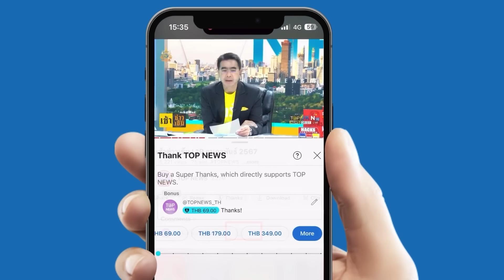เดือด! “อ.เฉลิมชัย” จอดรถด่า “โน้ส” ข้ามประเทศ ปากสุนัขแขวะ “อ.ถวัลย์” | TOPUPDATE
เดือดจัด! “อ.เฉลิมชัย” ฉุนขาด ถึงขั้นจอดรถด่า “โน้ส อุดม” ข้ามประเทศ ลั่นปากสุนัข-บูลลี่คนแก่ ปมพาดพิง “อ.ถวัลย์” ก่อนสั่งสอนชุดใหญ่ หากไม่มีคนแก่ถากถางหญ้ามาให้ เด็กมันจะได้ดีเหมือนวันนี้ไหม